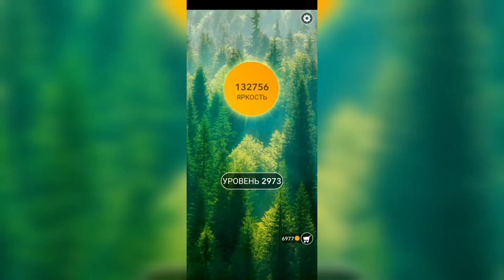Word / Слово Крест: Поиск русского кроссворда / Уровень 2973